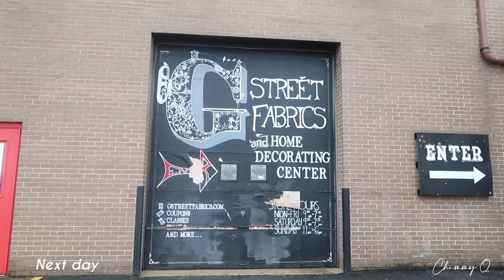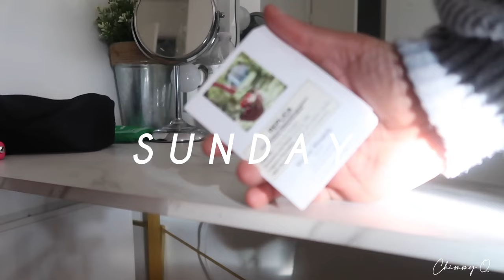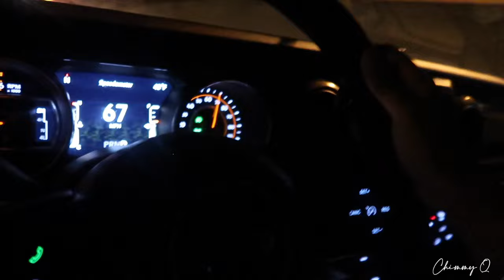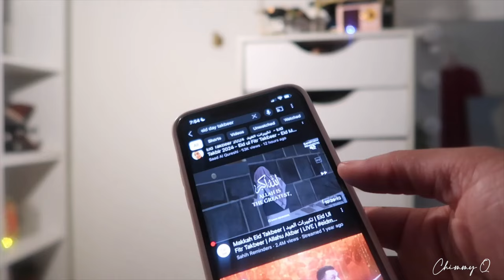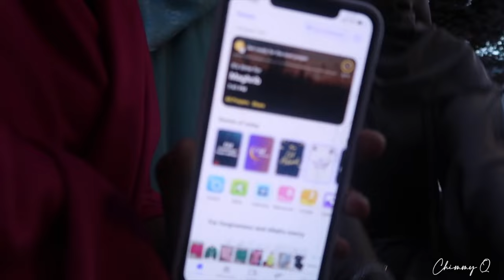RAMADAN/EID VLOG WEEK 4 | Final 10 Nights of Ramadan, Qiyam In the Masjid , Spending Eid with Family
بِسْــــــــــــــــــمِ اﷲِالرَّحْمَنِ اارَّحِي

AssalamuAlaikum everyone! Welcome to the final chapter of my Ramadan journey this year. Alhamdulillah, I was blessed with the opportunity to spend the last 10 nights of this sacred month in the masjid, surrounded by family and newfound friends. May Allah accept this Ramadan from all of us ameen!